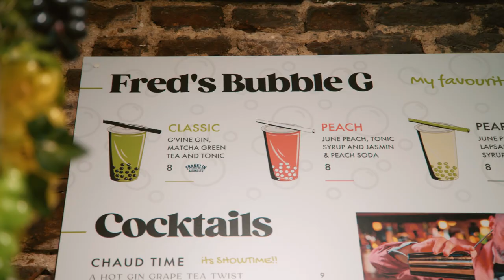G'Vine Cocktail Café｜Fred Sirieix x G'Vine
The G’Vine Cocktail Café by Fred Sirieix opened on Soho’s Old Compton Street from Thursday December 8th to Wednesday December 14th treating customers to over ten unexpected ways to enjoy gin through an imaginative menu of cocktails and cakes.

G’Vine gin, the premium French gin made with grapes, and their UK ambassador Fred Sirieix, hosted the week-long celebration to showcase new ways to enjoy gin as part of their GinYourWay campaign. The cocktail menu has been imagined by Sirieix with “The Queen of Cakes” Lily Vanilli and Mademoiselle Macaron curating a selection of cakes and macarons.

G'Vine was created by oenologist, founder, president and master distiller of Maison Villevert, Jean-Sébastien Robicquet, and became the third leading premium gin in the world just ten years after launching in 2006 (source: IWSR). G’Vine has also received 43 international awards since its creation including 12 gold and double gold medals.